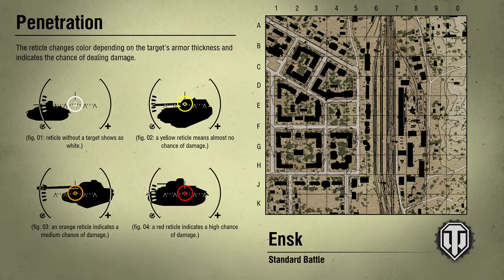4th Armored Division video 1 (Part 10)